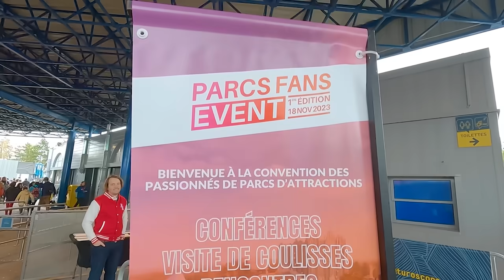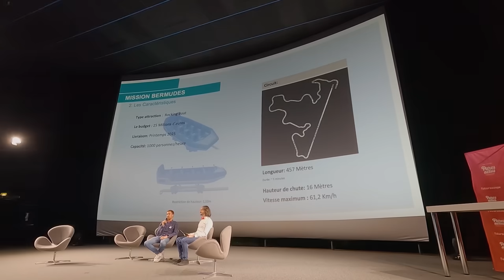🎢Visite de chantier & PARCS FANS EVENT (c'était incroyable)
Visite de chantier & Parcs Fans Event (c'était incroyable) Tr.4 : de retour au Futuroscope pour faire ses attractions comme l'excellent Etincelle mais aussi pour visiter le chantier du futur parc aquatique : l'Aquascope ! Tous ça dans le cadre d'un evenement organisé par Parcs Actus avec des conférences et la remise des prix des Parcs Fans Awards.

Un immense merci à Parcs Actus et au Futuroscope ! Et bravo pour cette première édition déjà culte.

Insta 360 black friday pour profiter des nombreuses réductions et y découvrir leurs nouvelles caméras qui viennet completer la gamme

Avec @ParcsActus

Autre:
🔹️Site Futuroscope: